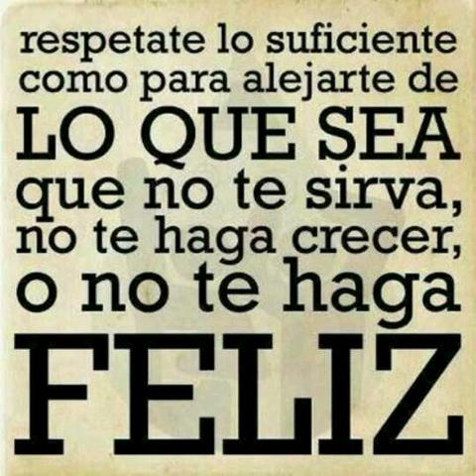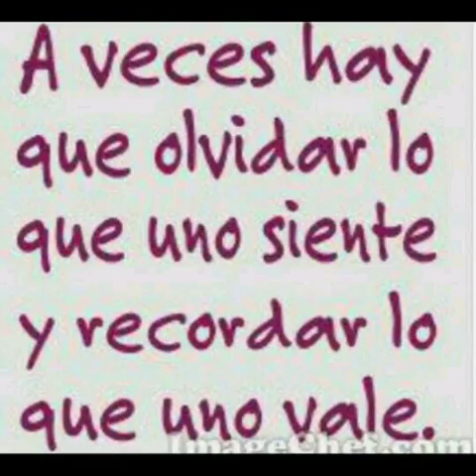El lenguaje del cuerpo (psicologia aplicada) clase 2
nuestro cuerpo siempre  dice la verdad de lo que somos y tambien es la lave maestra de superacion y realizacion espiritual.